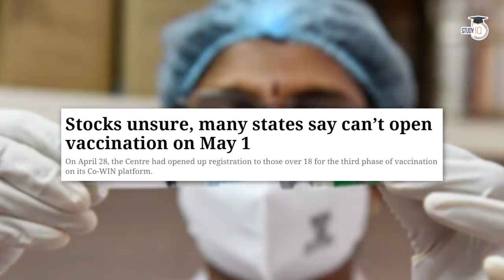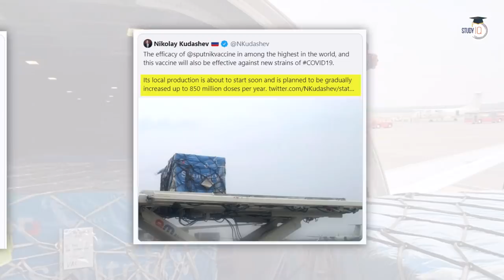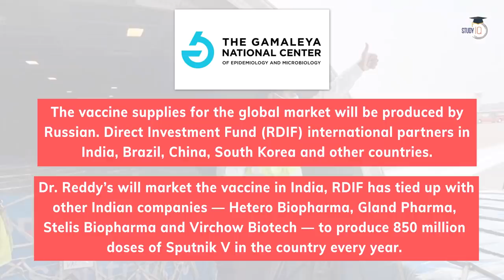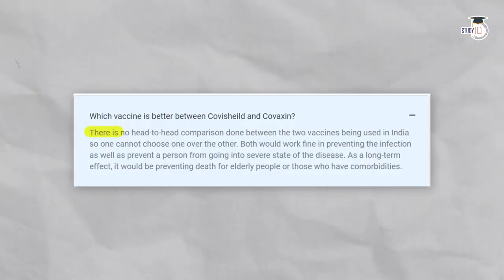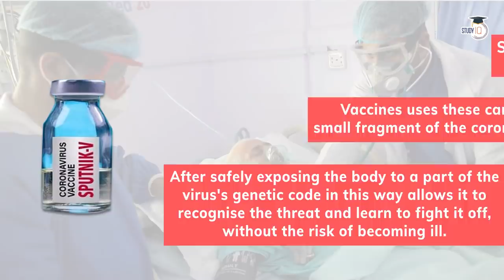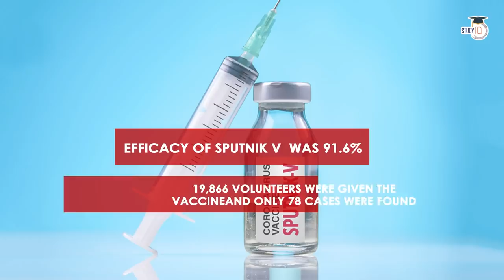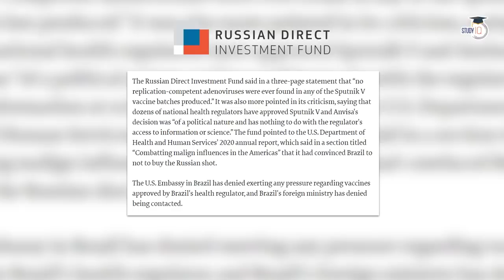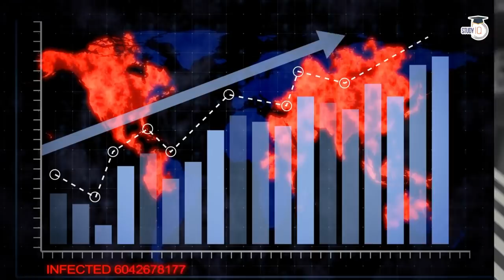Sputnik V vaccine in India - Covishield vs Covaxin vs Sputnik V - Which vaccine is the best?